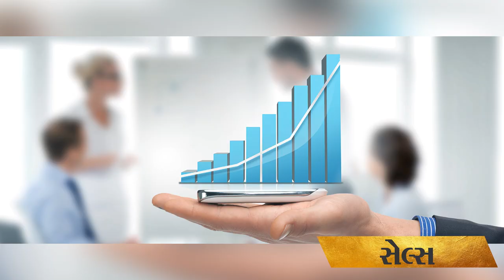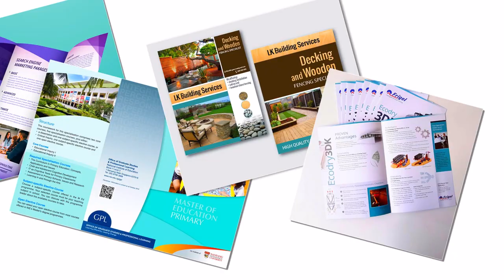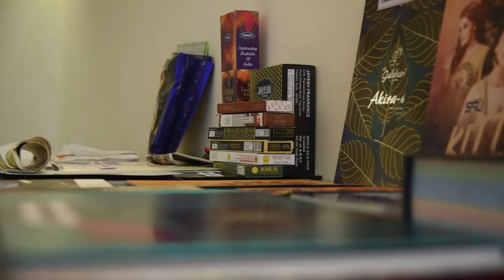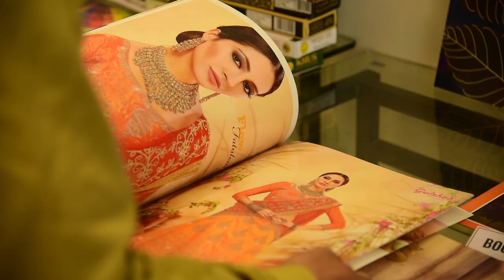Gujarat Print Awards -2018 corporate film by IMAGE FILM Production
Promotional Film for Gujarat Print Awards -2018 organised by Gujarat Print Directory. The Judgement Day was on 22nd Sept 2018. The interview is conducted on the location of shoot EKA CLub